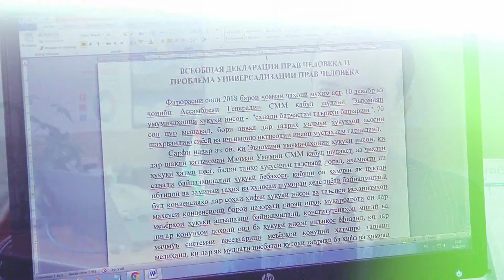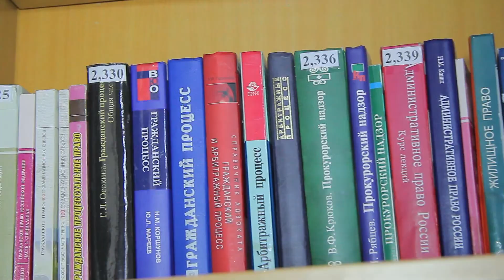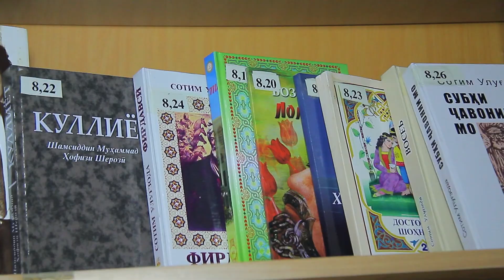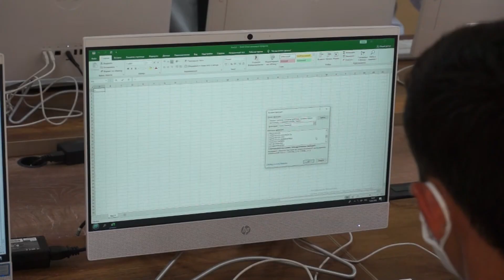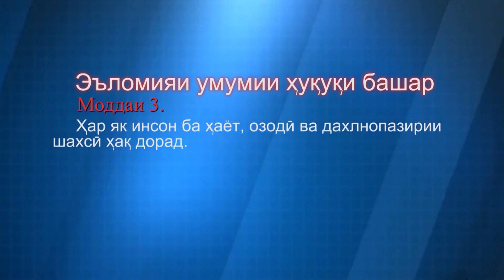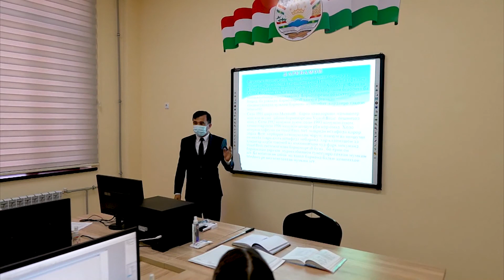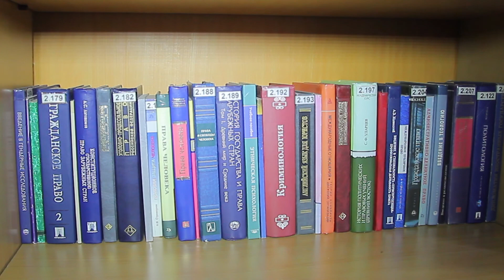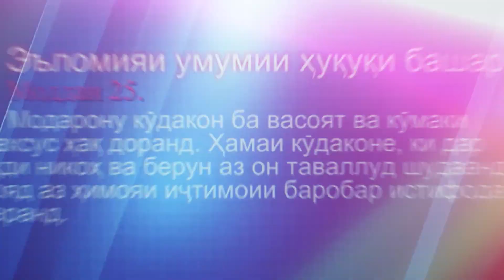Инро бояд донист! (Инсон ва конун)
БА КАНАЛ ОБУНА ШУДА, АЗ ХУКУКХОИ ХУД БОХАБАР ШАВ.
НАВОРХОРО ПОДЕЛИТЬСЯ КУНЕД, ТО КИ ДИГАРОН ХАМ ХУКУКХОИ ХУДРО ДОНАНД. (ИНСОН ВА КОНУН)